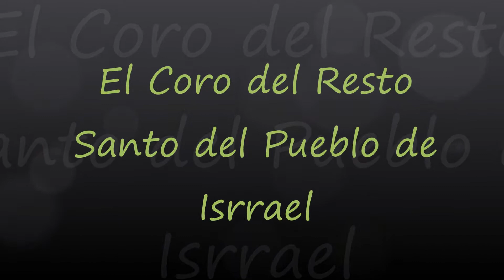Coro del Resto Santo de Isrrael